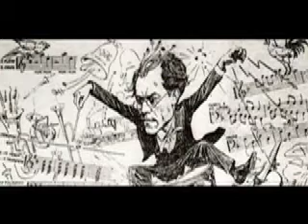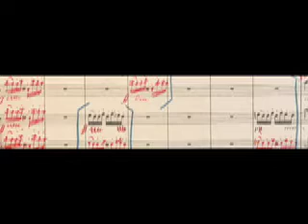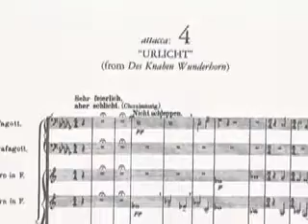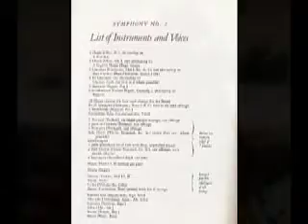Mahler Symphony no. 2 in C minor - Cobb Symphony Orchestra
Join the Cobb Symphony Orchestra as they perform Mahler's Symphony no. 2 in C minor October 17 and 18.